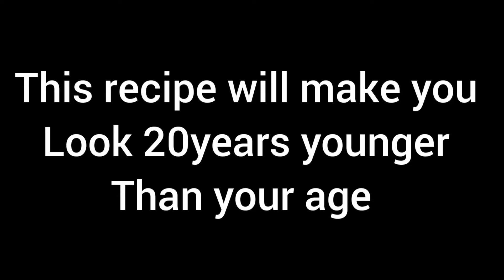The 80 years old woman applied this cream to her face and looked 20 younger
hello everyone,
you are welcome to my Youtube channel. in today's video, I will show you How to make anti aging cream  remove  wrinkles, puffy eyes . it works Instantly, this cream will  tightening your skin and remove pigmentation. The 80 years old woman applied this cream to her face and looked 20 younger
homemade anti aging cream
 facemask for smooth face
wonderful face mask for anti aging
facemask for wrinkles removal
home remedy,. DIY

click on the notification button to get notified so whenever I upload a new video you will see it. also like this video